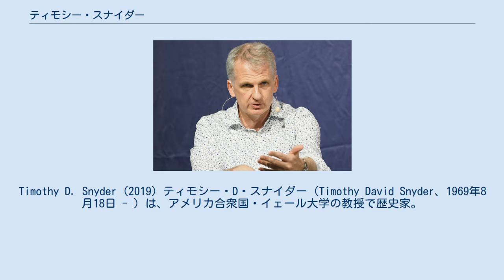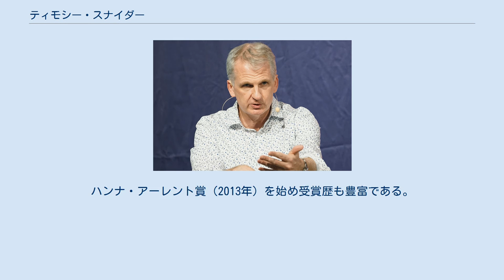ティモシー・スナイダー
Timothy D. Snyder (2019) ティモシー・D・スナイダー（Timothy David Snyder、1969年8月18日 - ）は、アメリカ合衆国・イェール大学の教授で歴史家。
専門は近代ナショナリズム史、中東欧史、ホロコースト論。
 オハイオ州デイトン生まれ。
ブラウン大学卒業。
1997年、オックスフォード大学にて博士号を取得。
その後パリ、ウィーン、ワルシャワ、そしてハーバード大学で研究員を務めた。
 近年ウクライナ情勢についての頻繁な発言が国際的に注目を集めているが、元々さまざまな紙誌への寄稿や講演は多い。
外交問題評議会、アメリカ合衆国ホロコースト記念博物館などたくさんの機構のメンバーである。
11ヶ国のヨーロッパの言語（とりわけ東ヨーロッパの言語）を理解することで、一次資料へのアクセスが可能になり、Black Earth（2015年、日本語訳2016年『ブラックアース――ホロコーストの歴史と警告』）やBloodlands（2010年、日本語訳2015年『ブラッドランド　ヒトラーとスターリン 大虐殺の真実』）のような、ドイツ側の視点に偏らぬ広汎にして刺激的なホロコースト論の発表につながっている。
また、The Red Prince: The Secret Lives of a Habsburg Archduke（2008年、日本語訳2014年『赤い大公――ハプスブルク家と東欧の20世紀』）やSketches from a Secret War（2005年）のような優れた評伝も著している。
トニー・ジャットの最後の書Thinking the Twentieth Century（2012年、日本語訳2015年『20世紀を考える』）では聞き手を務めた。
ハンナ・アーレント賞（2013年）を始め受賞歴も豊富である。
2005年に結婚した夫人のマーシ・ショア（Marci Shore）もイェール大学での同僚であり、やはり東ヨーロッパ史の専門家である。
 2017年1月に初めて来日し慶應義塾大学(12日）、 東京大学(11日）、聖心女子大学(13日）で講演が行われた。